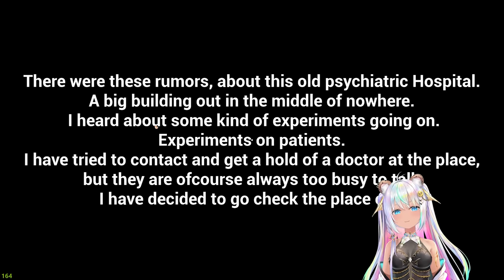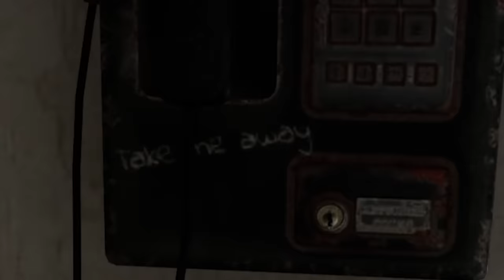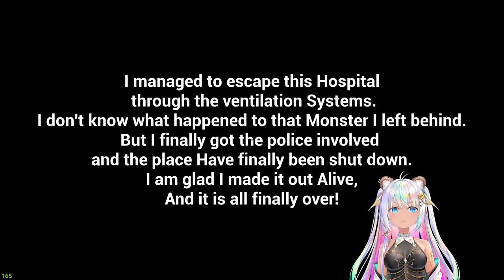Old Haunted Hospital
🍪 Today I'm going to explore an abandoned psychiatric hospital. I think it's haunted. Can I get out and escape the ghosts? I hope you enjoy this video.

Do you love Roblox games, scary games, DIY crafts, dolls and shopping hauls. Me too! Welcome to the world of CookieSwirlC !

Cookie does NOT have a Roblox Star Code, Telegram, Facebook, Snapchat, TikTok or any other social media. Be smart, be safe online!